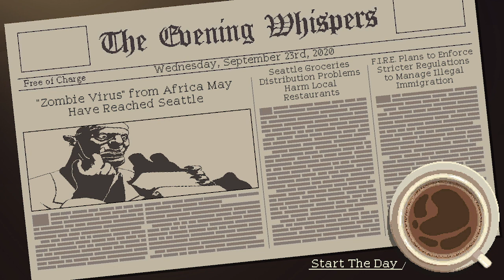Let's Play Coffee Talk - Day 2: INTERESTING Conversations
Welcome back to Coffee talk! Time for more stories, today with some *spice*